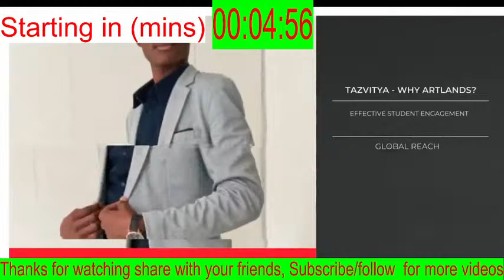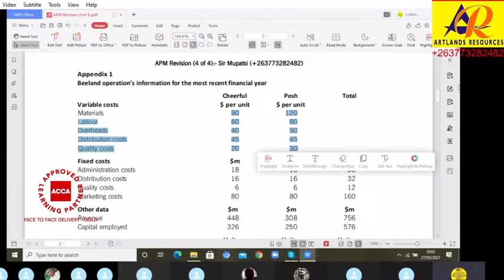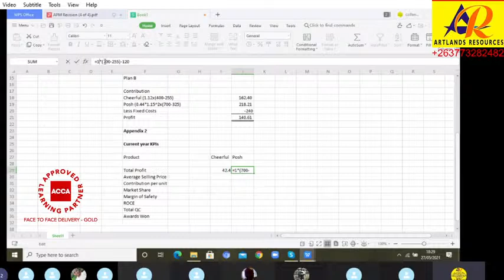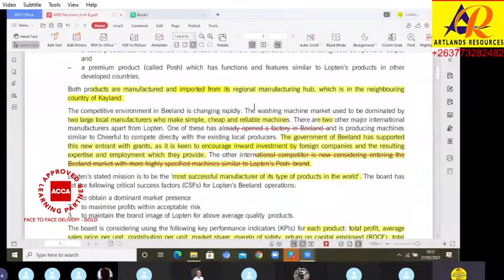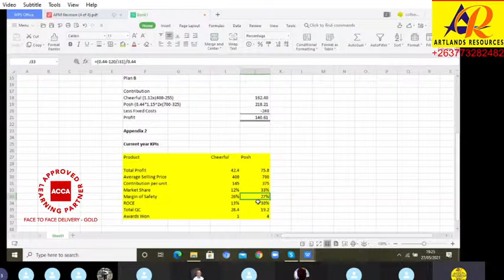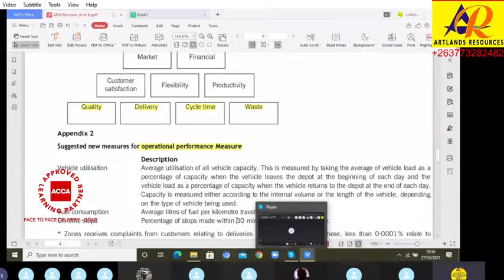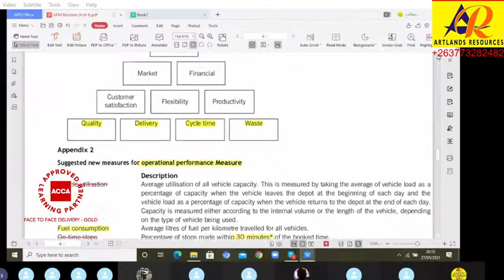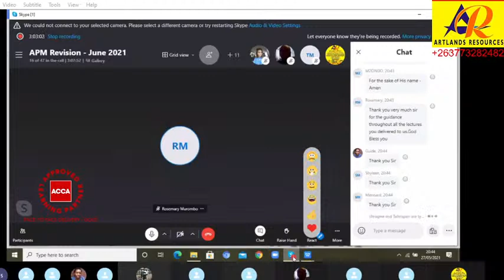APM Revision (2 of 4) Performance Measurement Systems, Performance Pyramid, DMAIC, League Tables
APM Revision (2 of 4) i) Performance Measurement Systems ii) Performance Pyramid iii) DMAIC methodology iv)League Tables
 acca